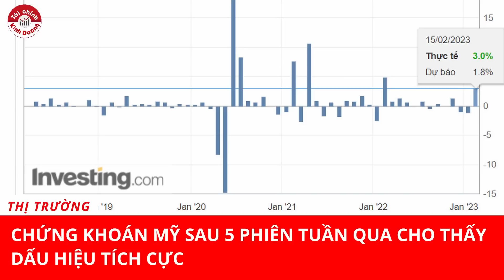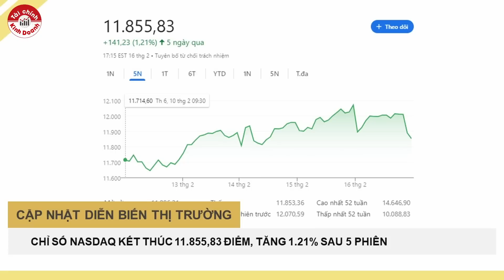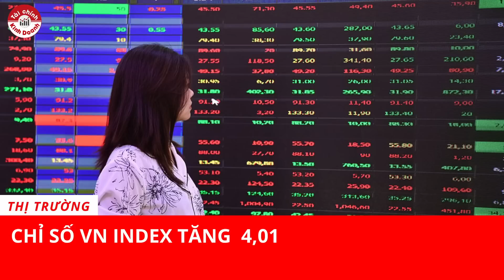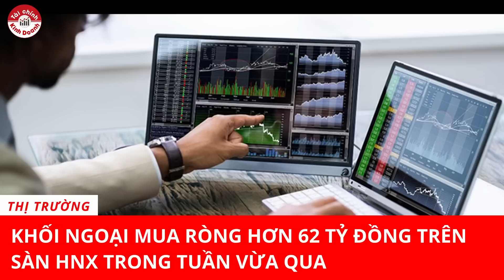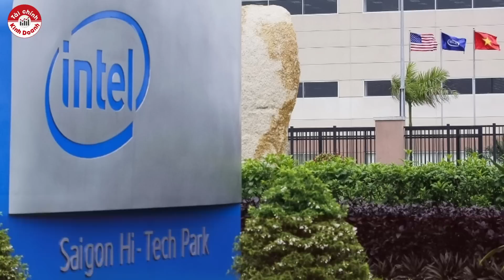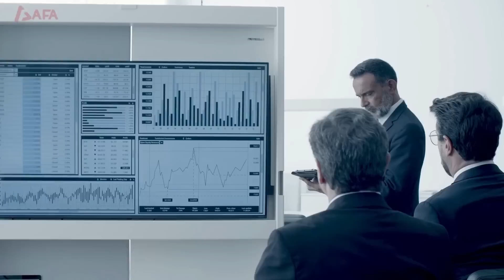CHỨNG KHOÁN MỸ SAU 5 PHIÊN TUẦN QUA CHO THẤY DẤU HIỆU TÍCH CỰC | NHỊP ĐẬP THỊ TRƯỜNG #04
Kết thúc tuần ngày 17/02/2023 CHỈ SỐ VN INDEX TĂNG  4,01 điểm tương ứng tăng 0,38%. Kết phiên trong tuần ở mức 1,059.31 với 7 mã tăng trần, 6 mã giảm sàn, tổng 173 mã tăng, 221 mã giảm và 77 mã đứng giá. Với tổng giá trị giao dịch trung bình trên phiên là 6.216,41 tỷ VND, giảm 7% so với tuần trước đó.